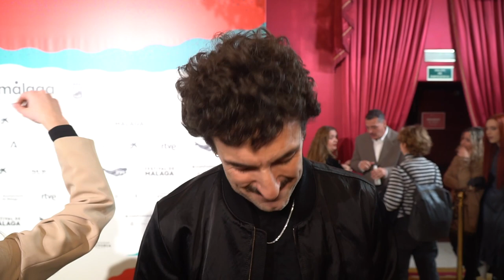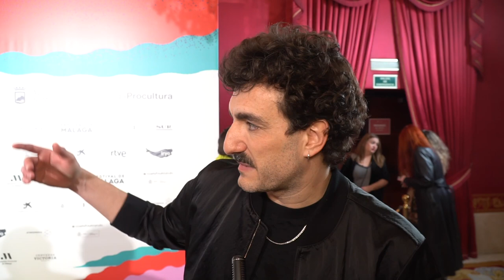26FestivalMálaga | Miki Esparbé: "Aún no sé si habrá una segunda temporada de Smiley"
Estuvimos en la presentación de la 26º edición del Festival de Málaga y hablamos con Miki Esparbé, Ana Polvorosa, Mónica Hoyos y Carolina Yuste sobre el próximo estreno de sus películas.

Cámara y edición: Javier Molina

con el código MOOBYS tendrás una oferta muy especial.